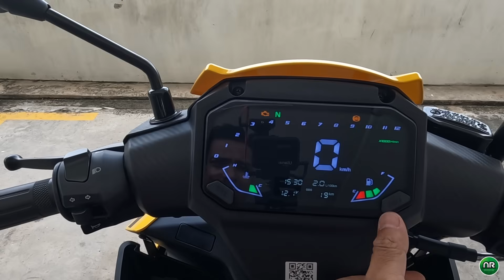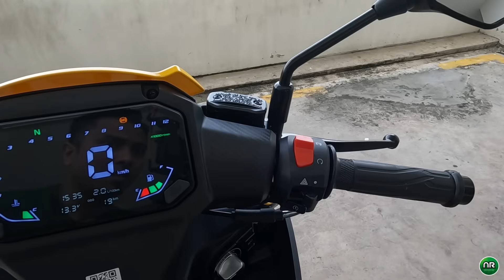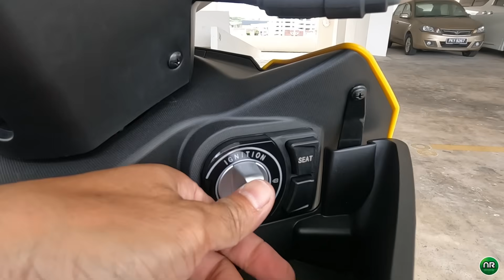VOGE FR150 2024 Malaysia | REVIEW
Nak beli motor? Jom singgah ke Taycon Motor HQ Georgetown di Jalan Dato Keramat, Penang! 👇😉